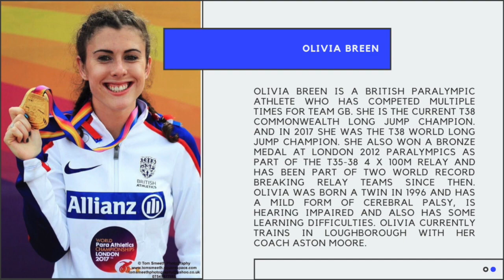Olivia Breen the Double Paralympian And The Current T38 Long Jump World Champion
Olivia Breen the Double Paralympian And The Current T38 Long Jump World Champion Talks Having Cerebral palsy | Painless Conversation With Anne Welsh